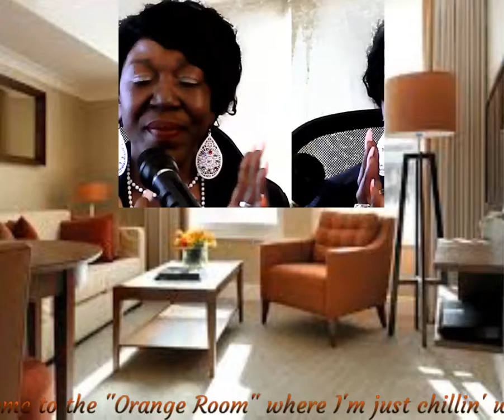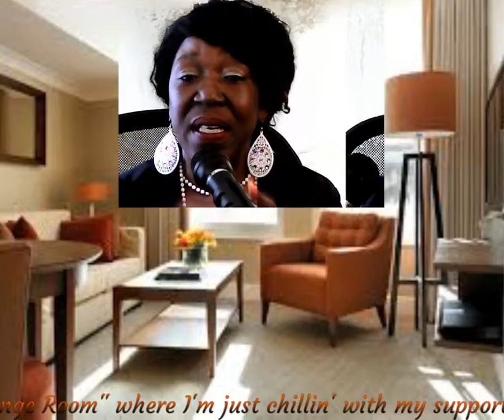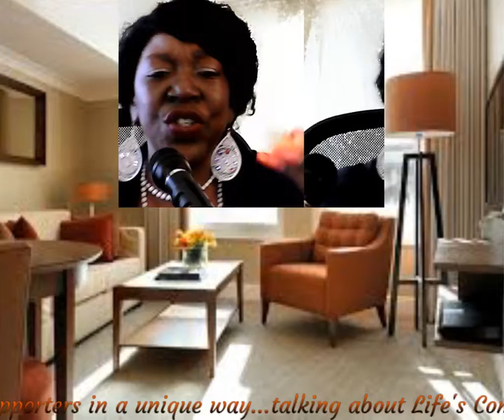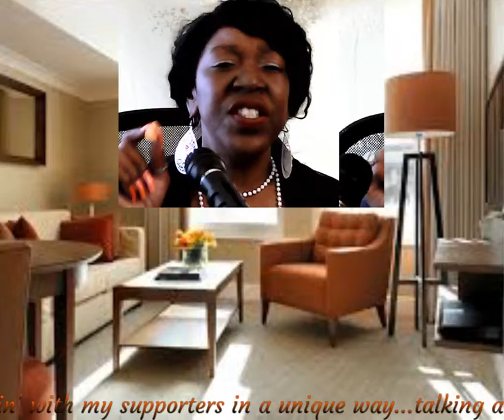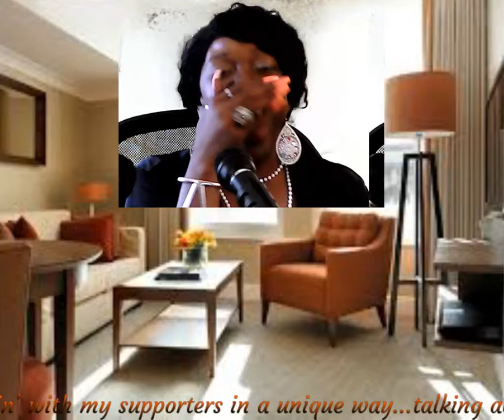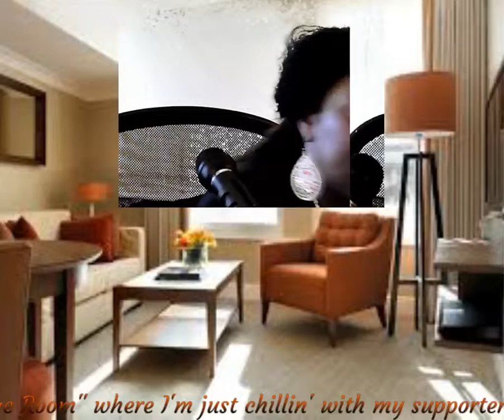Life Is like An Orange Begin To Peel It Away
Life Is like An Orange...Peel It Away